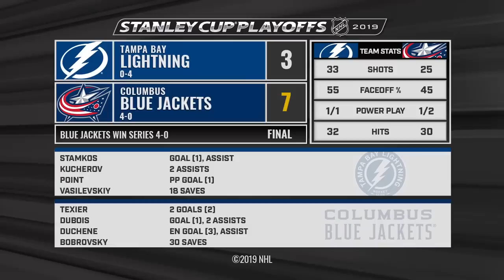Blue Jackets complete stunning sweep of Lightning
The Blue Jackets earned their first playoff series win by completing an improbable four-game sweep of the Presidents' Trophy-winning Lightning